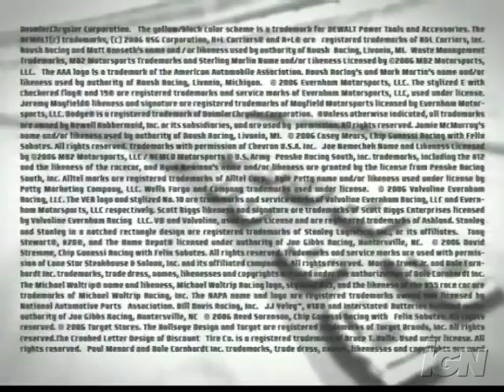NASCAR 07 Xbox Video - NASCAR Alt Rock Vid